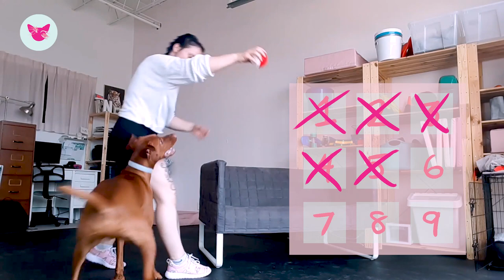pupsweat - E5 - Tug of War and Burpee Ladder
Come workout with your dog as we do some Air Squats and a Burpee Ladder, and your dog will learn the rules for Tug of War (installing take it, and drop it) and how to hurdle over furniture at home. We get absolutely wild with Archer the Viszla a rough and tumble toy motivated ham.

We tackle a lot of things regarding Trick Training that you can review in our Online Course (self paced and free): How to Train a Trick.